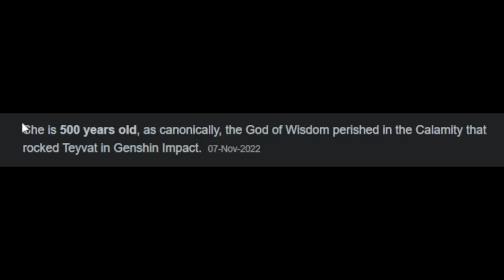VOICE TROLLING PEOPLE AS ANYA FORGER | "Merry Kissmass"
Final video of 2022...

Subtitles by - TripaLow TV
intro